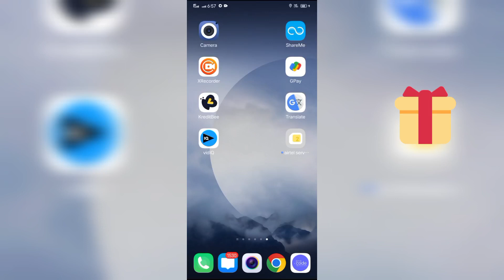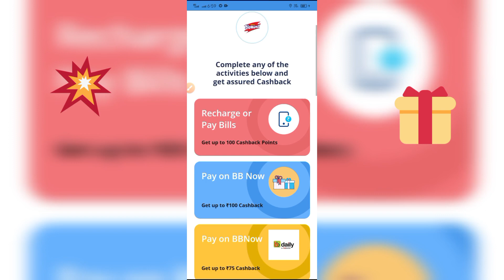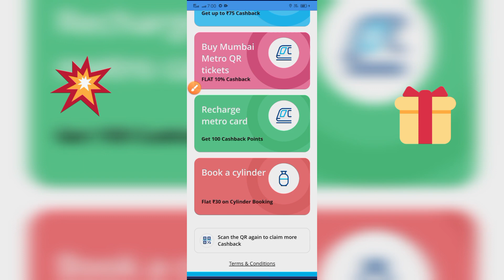Paytm Offer Today:Get Rs.100 Cashback instantly!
Paytm Cashback offer Today | Paytm New offer today | Paytm offer | paytm new offer today 2022

Your Query:-

paytm offer,
paytm new offer,paytm flat cashback offer today,paytm today offer,
voucher offer,new offer paytm today,paytm cashback,
paytm
paytm cash earning apps,
free paytm cash,paytm,
paytm earning app 2022 today,
earning apps,best self earning apps for android,
free paytm cash earning apps,earning app paytm cash,
paytm app,today earning apps,
paytm cash,paytm earning apps,
paytm account kaise banaye,
apps,top 5 earning apps,

paytm offer,
paytm cashback offer today,
paytm loot offer,paytm offer today,
today paytm offer,paytm free scratch card offer,cashback offer today,
paytm free recharge offer today,paytm,paytm flat cashback offer,paytm flat cashback offer today,paytm new add money offer,paytm new cashback offer today,paytm cashback

paytm add money offer today,paytm new add money offer,
paytm offer,paytm cashback offer,
paytm offer today,paytm cashback offer today,paytm new add money offer today,today paytm offer,
paytm today offer,paytm offer new,
paytm new offer today 2022,
paytm offers,paytm offers today
paytm transaction pending,
paytm payment pending problem,
paytm payment transaction pending,paytm payment pending,
paytm pending problem,
paytm money transfer pending,
money transfer pending problem in paytm,how to fix paytm payment pending problem,
fix money transfer pending problem,
paytm transaction pending problem,paytm transaction failed,
how to refund paytm payment pending problem,paytm payment pending problem refund kaise le,
paytm payment transaction problem
refer and earn,paytm refer and earn 100,paytm money refer and earn,
paytm money refer and earn kaise kare,paytm refer and earn live proof,
refer and earn app,paytm refer and earn money,paytm app refer and earn,

paytm offer,
paytm new offer,new offer today,
paytm loot offer,today paytm offer,

paytm,paytm 7 pe 77,
paytm cashback,
paytm new offer,
paytm offer,paytm offer 7 pe 77,
paytm new offer today,
paytm new 7 pe 77 cashback,
7 pe 77,paytm cashback offer,
paytm loot offer,7 pe 77 offer,
paytm 15 pe 50 offer,7 pe 700 paytm cashback,paytm 7 pe 700 cashback offer,paytm 7pe77 offer,7 pe 77 cashback,paytm offer today,

how to know 111
How to know 111 youtube channel
How to know 111 videos